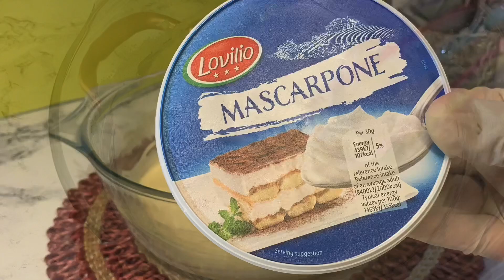Tiramisu Recipe ! How to make Tiramisu” Without alcohol